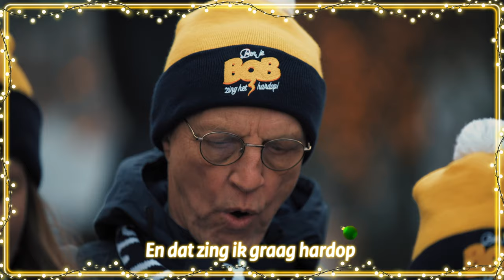Video Ik Ben de Bob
‘Ik ben de BOB. Ik ben de BOB. En dat zing ik graag hardop’! Vanavond trapte minister Cora van Nieuwenhuizen de nieuwe BOB-campagne ‘Ben je de BOB, zing het hardop’ af.  In het centrum van Den Haag deelde ze BOB-mutsen uit samen met gemeente Den Haag en TeamAlert. 🥤🚗